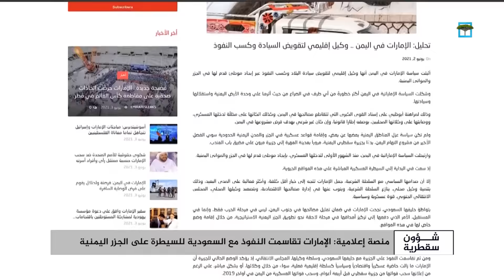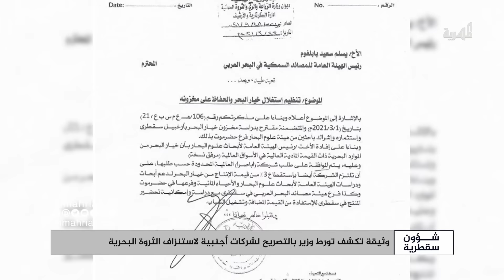الميسري يحمل رئيس مجلس القيادة الرئاسي مسؤولية إراقة الدماء في المحافظات الشرقية | شؤون سقطرية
تقديم : عاطف السقطري